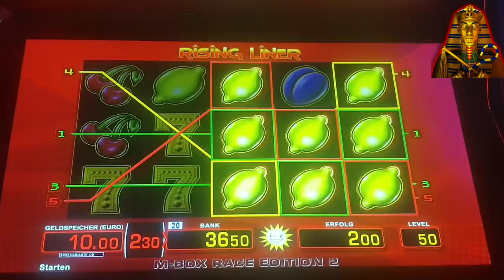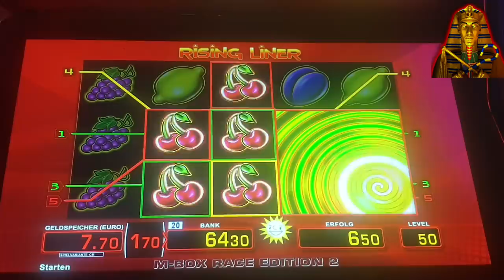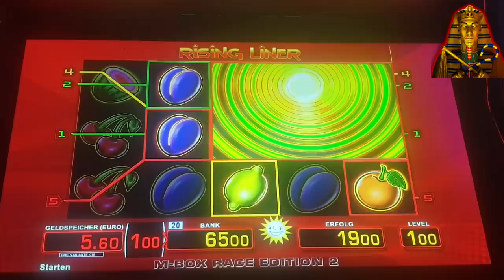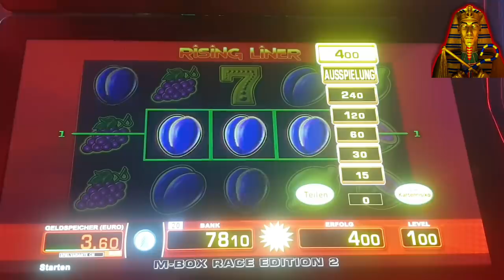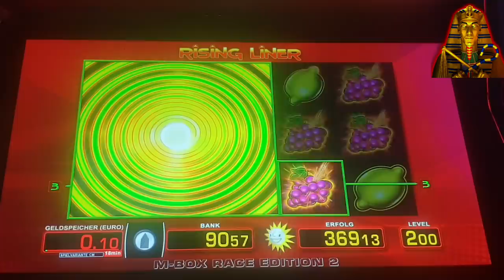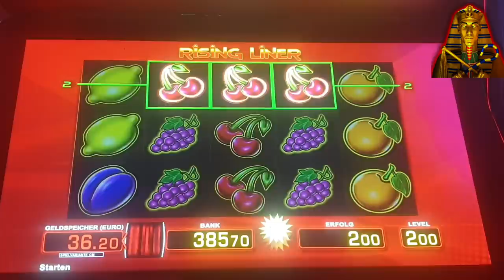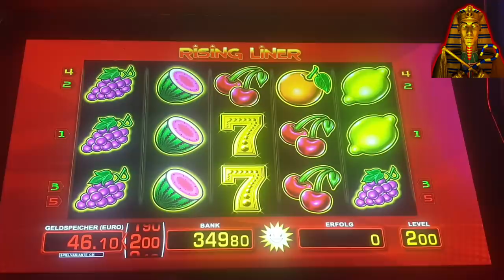Highwin/Jackpot🧿🔝🧿Rising Liner 🌪So ist das Leben:Mal verliert man, mal gewinnen die anderen.SÜCHTIG